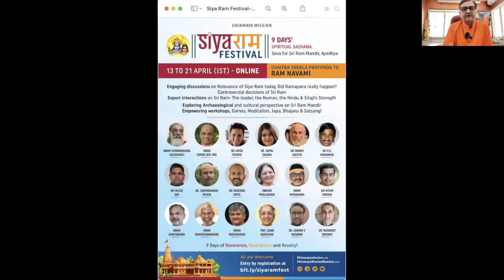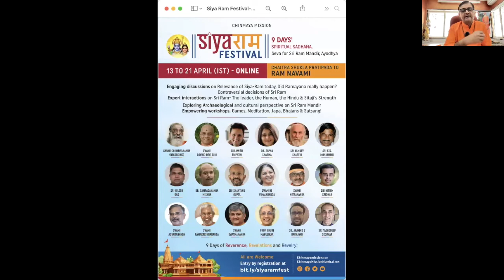085 - Srimad Bhagwatam Canto 3 Chp18 & 19 Hiranyaksha killed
Encounter between Lord Vishnu as Varaha and Hiranyaksha. Lord Vishnu kills Hiranyaksha.